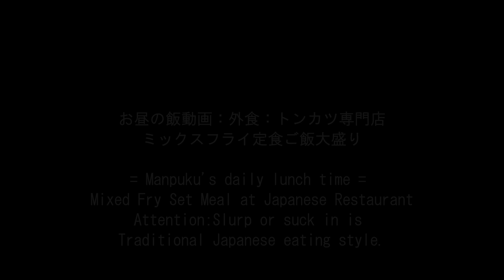とんかつ屋でミックスフライ定食大盛り[咀嚼音 飯テロ 外食 動画]焼肉海老フライ食べるオヤジJapan豚カツ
〇お昼の飯動画：外食：トンカツ専門店でミックスフライ定食を頂きました。ミックスフライ定食2,350円(税込)+ご飯大盛り100円(税込)
= Manpuku's daily lunch time = Mixed Fry Set Meal at Japanese Restaurant

↓前作(Previous video)：豚カツ専門店で焼肉定食と海老フライ・ヒレカツセット単品